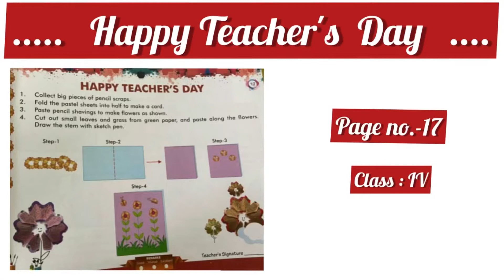Page no. 17 (Teacher’s Day Card)